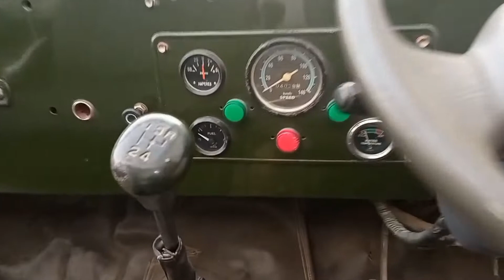Willys M38 1969 for Sale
Register 2019.
Army Auction 2019.
4x4.
own engine.
Orignal Book is available.
Price is flexible.
Lightweight allow rims.
Non accidental.
Call/SMS in office hours only.
All original documents are complete.